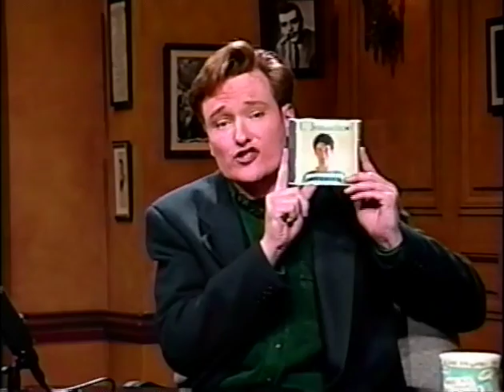Jonathan Richman - I Was Dancing in the Lesbian Bar + Just Because I'm Irish [October 1993]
[Stereo Feed]  Live appearance, plus partly impromptu composition performed with Julia Sweeney on lead vocals.